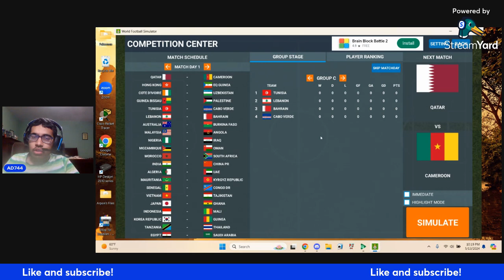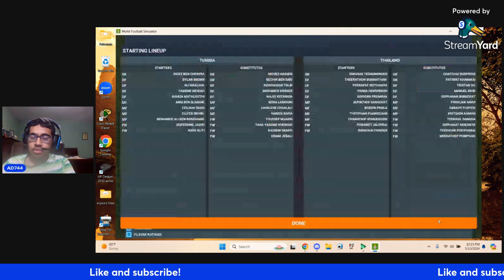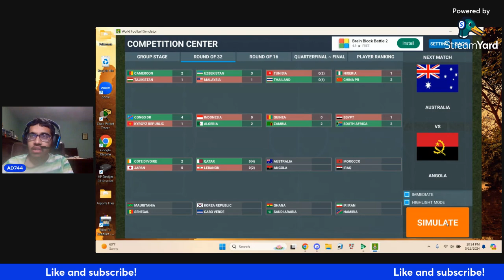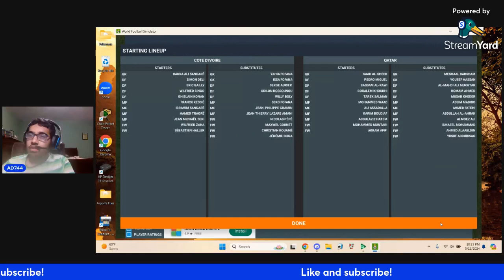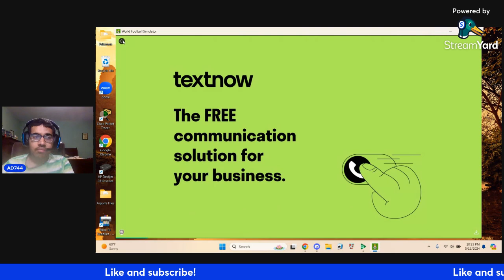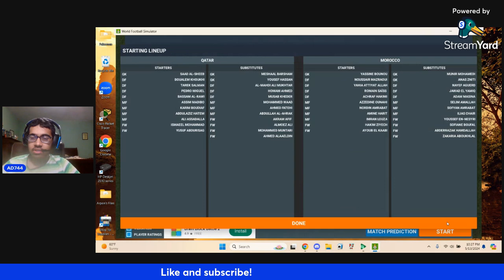ASIAN CUP AND AFCON NATIONS COMBINED TOURNAMENT!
With World Cup Qualifiers coming out. I decided to do the best 48 nations from Africa and Asia in a tournament!